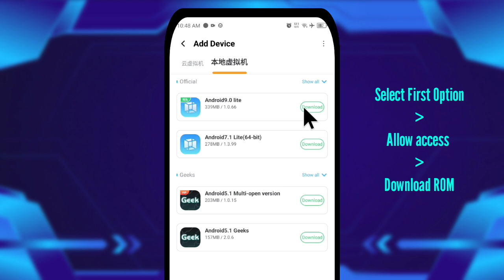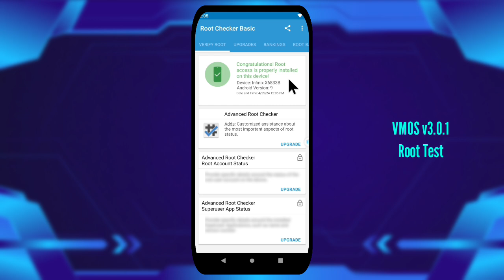VMOS Pro Root v3.0.1 | VMOS Rooted ROM | VMOS Pro Android 14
YOU CANNOT INSTALL ANY OTHER ROMS SUCH AS SAMSUNG, HUAWEI, ETC THAT ARE NOT MADE FOR VMOS. VMOS ROM INSTALLATION IS FOR VMOS ROM ONLY.

VMOS Pro 3.0.1 update content:
1. Fixed the problem of invalid root in Android 7.1 (adapted to Android 14) and the inability to boot when Google services are enabled (requires ROM update).
2. Fixed other known problems.

*if Stuck / Black Screen (Android 12-14)